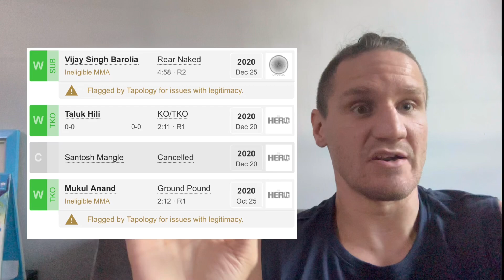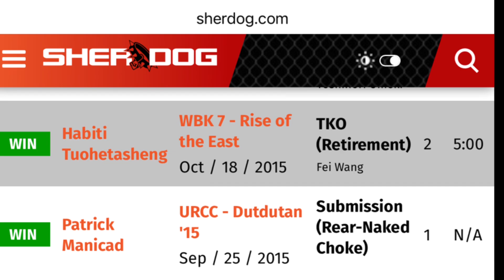Sherdog & Tapology MMA Record Fraud - (My experience)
So Tapology has my record correct.
Tapology has been doing a great job cracking down on record fraud lately.

But Sherdog changed the Habiti’s on my fight record.
In the video I explain.